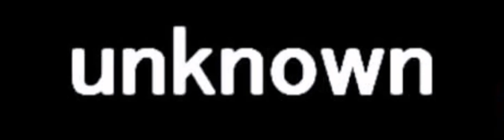Hardstyle ID2 don't stand and stare kick your legs in the air